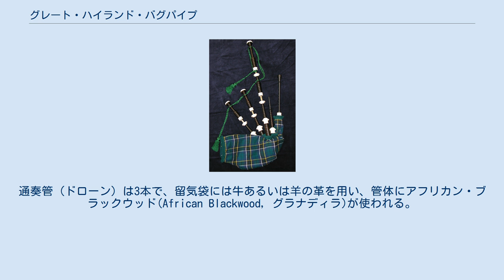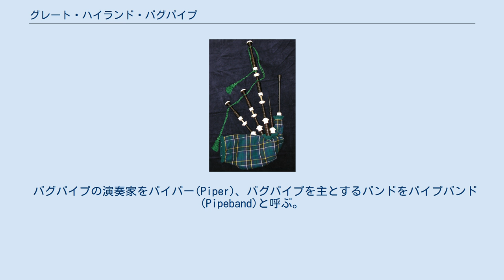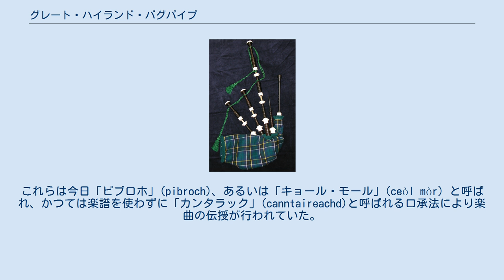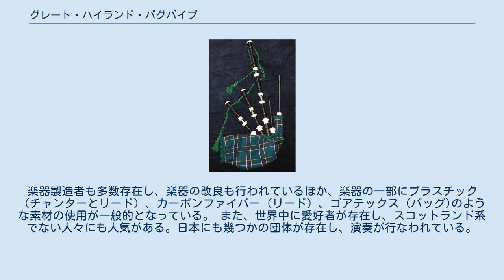グレート・ハイランド・バグパイプ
一般的なグレート・ハイランド・バグパイプ グレート・ハイランド・バグパイプ（Great Highland Bagpipes）はスコットランドで最も広く演奏されるバグパイプの一種である。
日本で最も知名度が高く、バッグパイプとも呼ばれる。
一般的なバグパイプの構造を備え、留気袋への送気は息を吹き込んで行なう。
通奏管（ドローン）は3本で、留気袋には牛あるいは羊の革を用い、管体にアフリカン・ブラックウッド(African Blackwood, グラナディラ)が使われる。
旋律を奏でる管はチャンターと呼ばれる。
装飾には銀、ステンレス、ニッケル、象牙やその模造品などが用いられる。
主音はB♭（移調楽器であり記譜音はＡ）、旋法はG、記譜上のG(通称LowG）からA(通称HighＡ）までの９音を出すことができる。
アイルランドのイリアン・パイプスのようにチャンターからの音を途切れさせることはしない。
 バグパイプの演奏家をパイパー(Piper)、バグパイプを主とするバンドをパイプバンド(Pipeband)と呼ぶ。
 スコットランドのほか、アイルランドや、スコットランド移民の多いアメリカ合衆国、カナダ、オーストラリア、ニュージーランドでも広く演奏される。
 スコットランドにおけるバグパイプの歴史は5世紀の建国にまで遡るとされるが、ドローンが3本の現在の様式となり、その奏法が確立したのは18世紀ごろと言われている。
 政治的な理由から、スコットランドでは18世紀中頃から約50年間に亘り演奏が禁止されていた。
 メディアを再生する ニュージーランドパイプバンド 音楽としては、18世紀中頃まで技巧を駆使した変奏曲が、戦意高揚と祭礼のために独奏された。
これらは今日「ピブロホ」(pibroch)、あるいは「キョール・モール」(ceòl mòr) と呼ばれ、かつては楽譜を使わずに「カンタラック」(canntaireachd)と呼ばれる口承法により楽曲の伝授が行われていた。
19世紀になると行進曲や、ストラススペイ(strathspey)、リール(Reel)、ジグ(jig)といった舞曲などが盛んに演奏されるようになった。
これらは総称して「キョール・ベック」(ceòl beag)と呼ばれる。
同時に複数のバグパイプと太鼓による「パイプバンド」が、しばしば軍楽隊として、編成されるようになった。
 今日、スコットランドでは数多くの演奏者やパイプバンドが存在し、祭礼をはじめとする様々な機会に演奏される他、コンサートやコンクールも多く開かれている。
楽器製造者も多数存在し、楽器の改良も行われているほか、楽器の一部にプラスチック（チャンターとリード）、カーボンファイバー（リード）、ゴアテックス（バッグ)のような素材の使用が一般的となっている。 また、世界中に愛好者が存在し、スコットランド系でない人々にも人気がある。日本にも幾つかの団体が存在し、演奏が行なわれている。